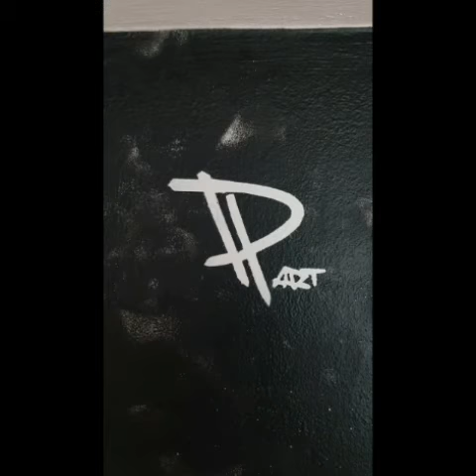Las "Złoty potok" Monochrom_PPart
Krótkie intro powstania ścianki lasu z okolic "Złotego Potoku" w klimacie "noir"